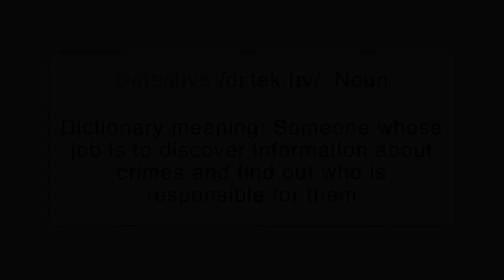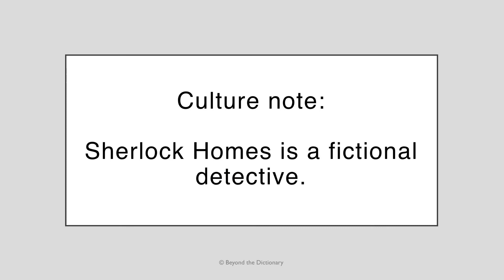'Detective' | Peppa pig | Basic English word